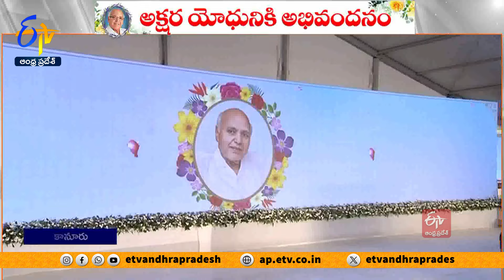భావ ప్రకటనా స్వేచ్ఛ కోసం పోరాడిన వ్యక్తి రామోజీ | Ramoji Fought for Freedom of Expression | N.Ram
భావప్రకటనా స్వేచ్ఛ కోసం పోరాడిన మహనీయుడు రామోజీ - ఎన్‍.రామ్‍
సార్వత్రిక ఎన్నికల్లో ఫలితాలను చూశాకే రామోజీరావు స్వర్గస్థులు అయ్యారు. ఎడిటర్స్ గిల్డ్ లో ఆయనతో కలిసి పని చేసే అవకాశం కలిగింది. రాజీవ్ గాంధీ తెచ్చిన డిఫమేషన్ బిల్ భావ ప్రకటనా స్వేచ్ఛకు విఘాతం కలిగించింది. ఎడిటర్స్ గిల్డ్ తరఫున రామోజీరావు కూడా ఈ బిల్లు చట్టం గా మారకుండా తన వంతు పాత్ర పోషించారు. ఆఖరుకు రాజీవ్ గాంధీ దాన్ని ఉప సంహరించుకునేలా మేము అప్పట్లో సఫలీకృతం అయ్యాం. రామోజీ రావు 1974 లో స్థాపించిన ఈనాడు శాఖోపశాఖలుగా ఎదిగి జిల్లాఎడిషన్లు తీసుకు వచ్చింది. పత్రికారంగంలో  ఇదో విప్లవం తెచ్చింది. ఈటీవి దేశ వ్యాప్తంగా వార్తని ఇంటి ముంగిటకు తీసుకెళ్లింది. దేశ విదేశాల్లో ఆయన అనుసరించిన విధానాలు జర్నలిస్టులకు పాఠాలు అయ్యాయి. ఆయన  ఈనాడుతో పాటు ఇతర వ్యాపారాలను ఉన్నత స్థాయికి తీసుకెళ్లారు. దేశ పత్రికా మీడియా రంగంలో స్వేచ్చా స్వాతంత్ర్యాలు తీసుకురావడంలో అవినీతిపై గళం ఎత్తడానికి ఈనాడు రామోజీ రావు చేసిన కృషి మరవలేము

రామోజీరావుతో నాకు వ్యక్తిగత పరిచయం ఉంది: ఎన్‌.రామ్‌
ఎడిటర్స్ గిల్డ్‌ అధ్యక్షుడిగా ఉన్నప్పుడు రామోజీరావు పరిచయం
రామోజీరావు.. ఇన్వెస్టిగేషన్ జర్నలిజాన్ని నమ్మేవారు
రామోజీరావు.. నమ్మిన విలువల కోసం కట్టుబడేవారు
అప్పట్లో దేశ రాజకీయాలు చాలా ఆసక్తికరంగా ఉండేవి
రాజీవ్‌ ప్రభుత్వం తెచ్చిన పరువు నష్టం బిల్లు తెచ్చింది
రాజీవ్‌ ప్రభుత్వం తెచ్చిన పరువునష్టం బిల్లులో కఠిన నిబంధనలు పెట్టారు
పాత్రికేయులే లక్ష్యంగా కఠిన నిబంధనలు రూపొందించారు
పరువు నష్టం బిల్లుపై ఎడిటర్స్‌ గిల్డ్‌ అధ్యక్షుడిగా రామోజీ పోరాడారు
రామోజీరావు పోరాటం ఫలితంగా ఆ బిల్లును వెనక్కి తీసుకున్నారు
ఈనాడు పత్రిక సమాజంలోని క్షేత్రస్థాయి పరిస్థితులకు అద్దం పట్టింది
ఈనాడు ప్రస్థానంపై ఆస్ట్రేలియన్‌ రాజకీయవేత్త రాబిన్‌ జెఫ్రీ పుస్తకమే రాశారు
జిల్లా పేజీల గొప్పదనం గురించి రాబిన్‌ జెఫ్రీ ప్రత్యేకంగా రాశారు: ఎన్‌.రామ్‌
ఈనాడు తర్వాత టీవీరంగంలోనూ రామోజీ అడుగుపెట్టారు: ఎన్‌.రామ్‌